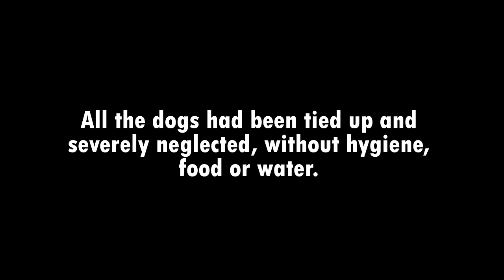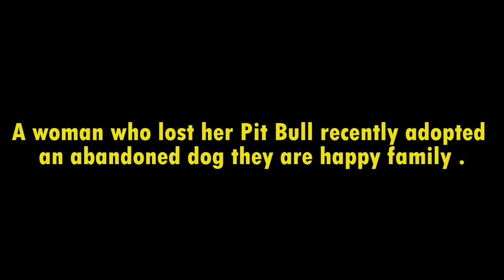A woman who lost her Pit Bull recently adopted an abandoned dog they are happy family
Violet  the dog ,For eight years had been living in a unkempt tent in Louisiana with ten other dogs
One by one, they all passed away, leaving her alone by herself in the dirty yard.
All the dogs had been tied up and severely neglected, without hygiene, food or water. Violet was a strong dog, and survived the ordeal.
Violet was rescued by the Humane Society of the United States, who assumed she would be feral due to her surroundings.
Violet  diagnosed with progressive dental disease and heart worms.
Violet’s treatment was underway. Months passed, and her hair started growing back and her weight started to slowly go up within the healthy range.
After five months, Violet started to change bit by bit. Still timid but curious.
Violet met a woman named Danielle Hanisee, she had recently lost her Pit Bull. Hanisee decided to foster Violet for a week.
At first, Violet was frightened by new things, But Hanisee was patient.
Six months after being rescued, Violet and Hanisee are officially family.

Humane Society of the United States